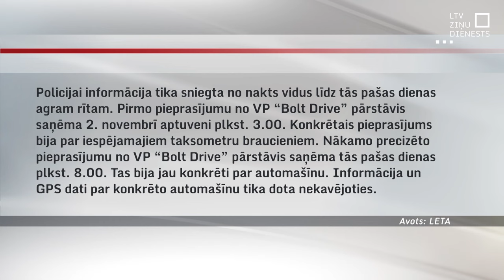Valsts policija noraida pārmetumus par neprofesionālu rīcību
Jaunu ziņu par pazudušo Annu Jansoni, kuras četrus mēnešus vecais mazulis tika atrasts bez dzīvības pazīmēm, arī šodien nav. Meklēšana turpinās, iesaistoties Valsts policijai, zemessardzei, sabiedriskajām organizācijām un arī pazudušās sievietes paziņām. Šodien piesaistīti arī  ūdenslīdēji un drons. Valsts policija noraida pārmetumus par neprofesionālu rīcību, kas pavīd diskusijās sociālajos tīklos, uzsverot, ka meklēšanas darbi sākti uzreiz pēc saņemtā zvana.